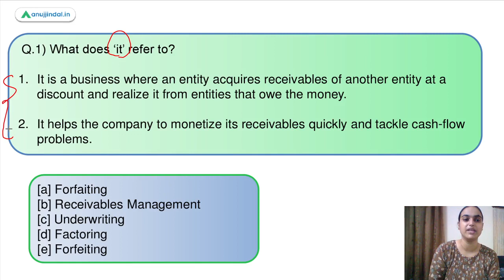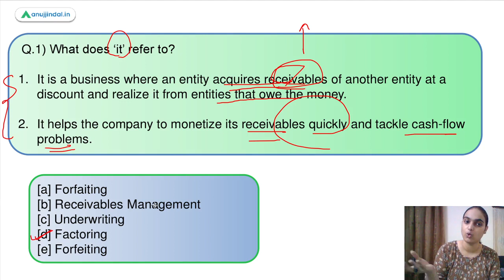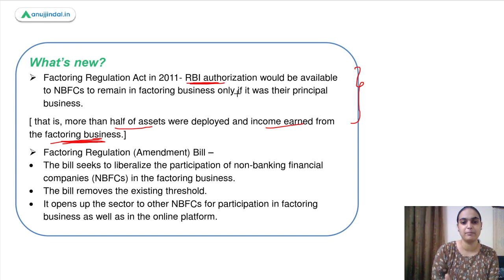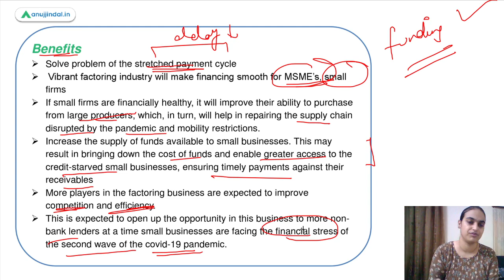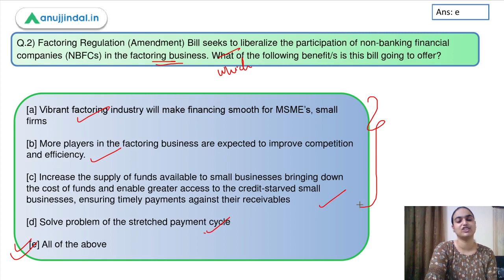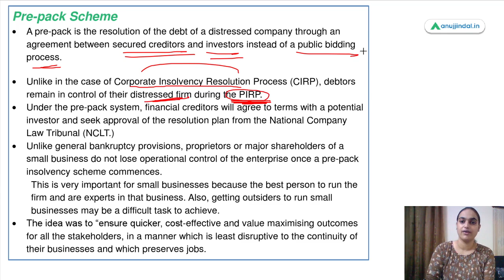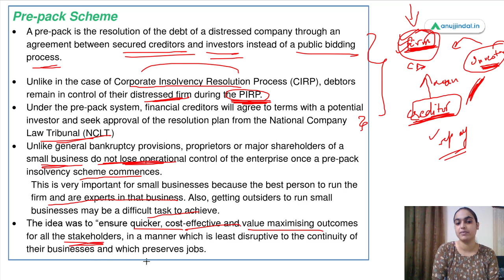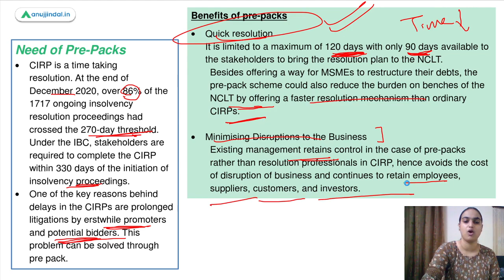RBI Grade B Current affairs | Phase 2 | RBI 247 | Amendment Bills | July Day 12 | Tanvi Ma’am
In this session we will talk about What is factoring, the factoring regulation amendment bill, the benefits and importance of this bill. We will also discuss about the IBC Amendment Bill, the pre pack resolution scheme and its benefits. So watch the complete session to learn and explore more about these topics.